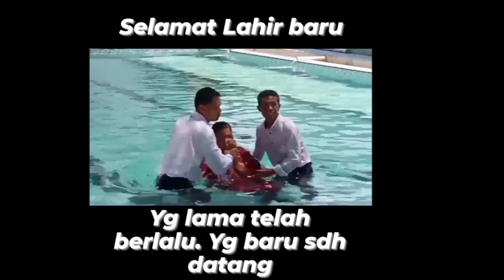SAKRAMEN BAPTISAN AIR